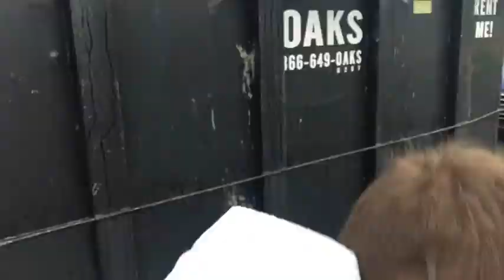The CBros set goes in Dumpster, guest: Winnie the Pooh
The Compassion Bros just dropped the 20